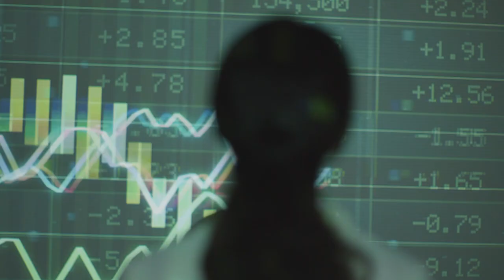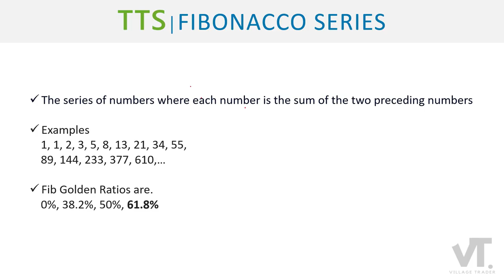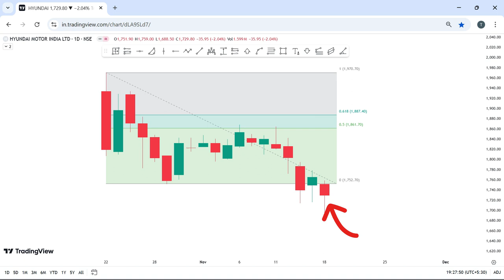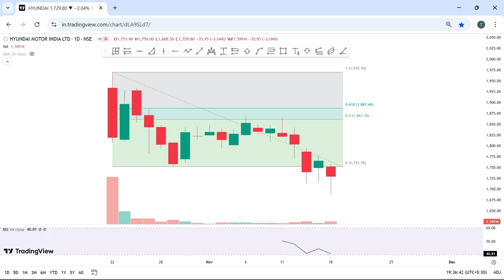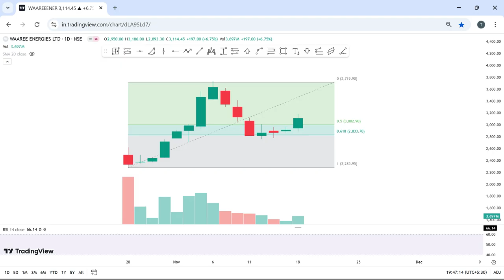The Magic of Fibonacci Swing Trading Secrets REVEALED!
Unlock the secret to maximizing your trading profits with the Fibonacci Retracement Code! In this video, I'll reveal the strategies and techniques I use to crack the code and boost my trading returns. From identifying key levels to making high-probability trades, I'll share my top tips and insights to help you take your trading to the next level. Whether you're a beginner or an experienced trader, this video is a must-watch for anyone looking to improve their trading skills and increase their profits. So, what are you waiting for? Watch now and start maximizing your trading profits today!